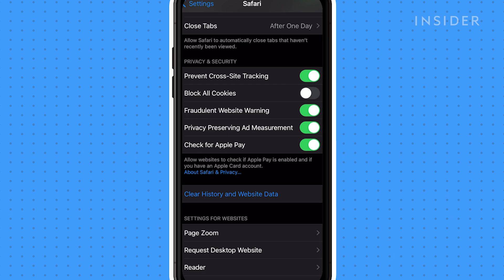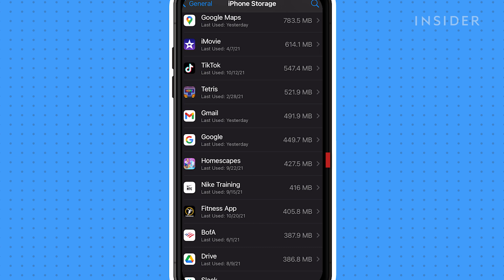How To Clear Cache On iPhone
0:00 Intro
0:15 Clearing cache on Safari
0:57 Clearing cache on iPhone apps

In this tutorial, we walk you through a few ways to clear the cache files off of your iPhone.